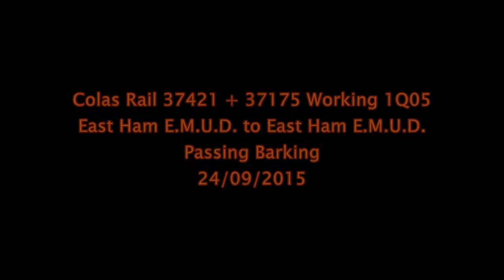Colas 37421 + 37175 Working 1Q05 East Ham E.M.U.D. to East Ham E.M.U.D. Passing Barking 24/09/2015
Colas Rail 37421 + 37175 Working 1Q05 East Ham E.M.U.D. to East Ham E.M.U.D. Passing Barking 24/09/2015